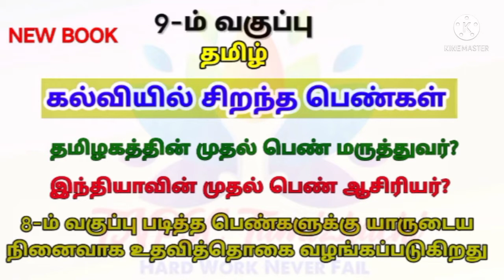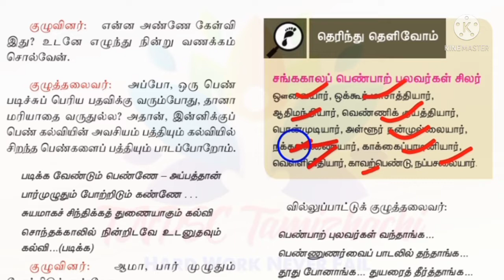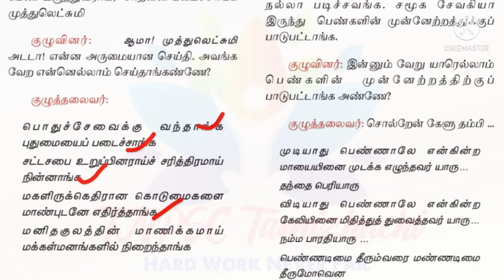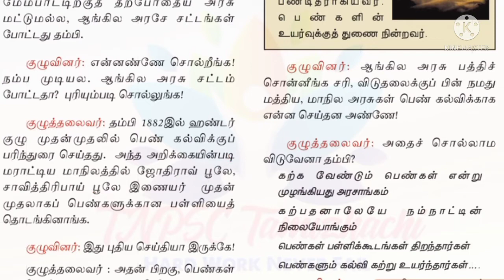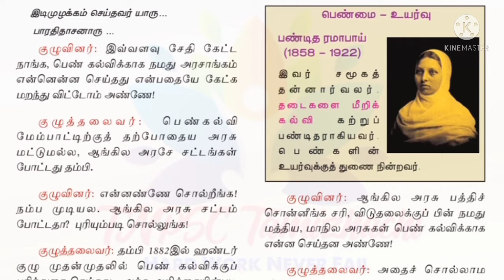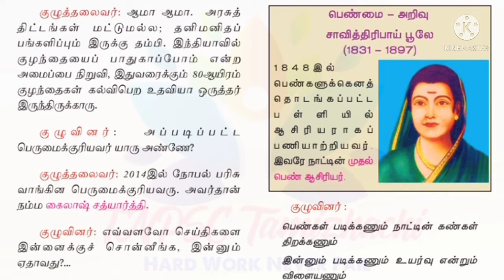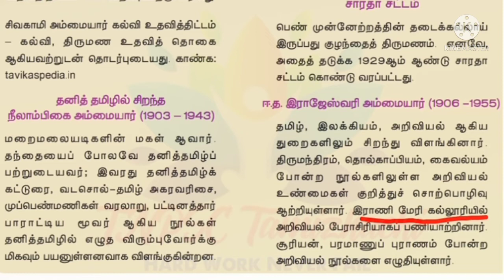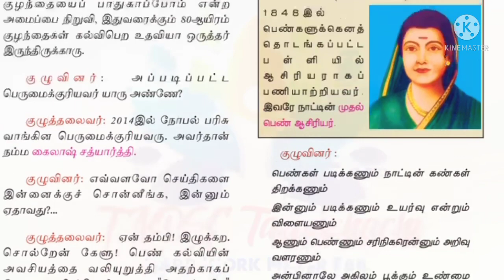9thTamil l Eyal-5 l கல்வியில் சிறந்த பெண்கள் l Muthulakshmi,Malala,Ramamirtham,Sophia.